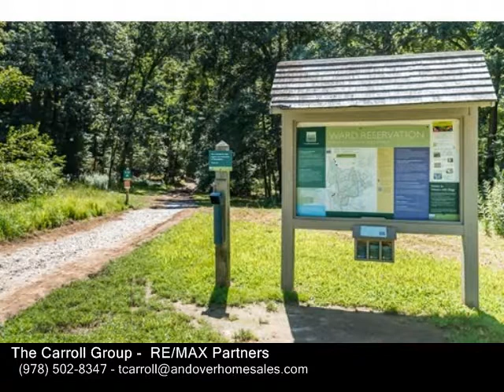56 Prospect Rd, Andover MA 01810 - Single Family Home - Real Estate - For Sale -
56 Prospect Rd, Andover MA 01810  Single Family Home  Real Estate  For Sale   Completely renovated four bedroom, four full bath home in a country setting, near downtown Andover, Bancroft School and Ward Reservation! This attractive home features a gourmet kitchen with center island, family room with pellet stove and a first floor master suite with adjacent home office.  Upstairs youll find 3 additional bedrooms including a second master suite with custom walkcloset, sliding barn doors, access to private balcony and a luxurious master bath with soaking tub, dual vanity sinks and tiled walkin shower. The lower level is finished and features great space for play roomgame room plus an exercise area. Outside youll find complete privacy, gardens and specimen plantings. Wonderful opportunity to own this quality home in the desirable BancroftDoherty School district and Ward Reservation walking trails!

The Carroll Group
 RE/MAX Partners